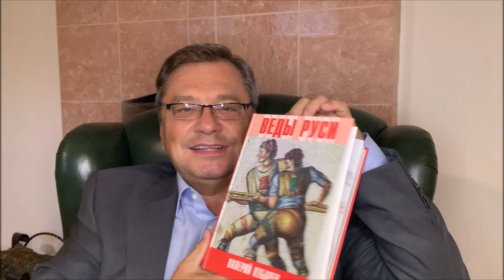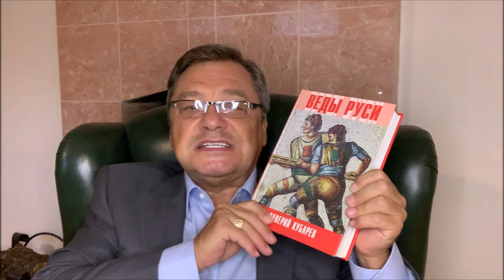Веды Руси, краудфандинг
Сбор средств на подготовку и издание исправленной и дополненной монографии «Веды Руси» в трёх томах. Друзья! Поддержите важный для России и её истории проект, необходимый для поддержания величия страны и её народа.
Будущее издание трёхтомника основано на уникальной научной реконструкции истории религий и мира монографии «Веды Руси», опубликованной в 2009 году. Фолиант содержит 624 страницы, цветные иллюстрации и библиографию из 1509 источников. Книга была издана тиражом 1000 экземпляров и размещена в Интернете. За истекший период было произведено несколько сотен тысяч бесплатных скачиваний текста книги.
В течение многих лет автор уточнял и дополнял материалы первого издания, а также публиковал в научных журналах России и зарубежных изданиях десятки статей, раскрывающих и развивающих отдельные положения предложенной парадигмы. В рамках реконструкции истории Россия представлена уникальной и самобытной цивилизацией, занимающей особое место на планете Земля.
Дорогие друзья, соратники и заинтересованные лица!
Заинтересованные лица и организаторы могут выбрать для себя удобную форму сотрудничества и инвестирования. Разные варианты участия в проекте легко посмотреть по ссылкам ниже:
1. Электронная версия книги "Веды Руси" в 3-х томах
Большое спасибо, вы получите на свой E-mail электронную версию книги в формате PDF через три месяца после начала продаж книги.
Примерная дата доставки 1 сентября 2024 г.
Стоимость лота 990 рублей.
2. Книга "Веды Руси" в 3-х томах
Большое спасибо, вы получите три тома книги с дарственной надписью автора.
Примерная дата доставки 1 июня 2024 г.
Стоимость лота 5900 рублей.
Стоимость лота 39900 рублей.
Стоимость лота 290000 рублей.
Стоимость лота 990000 рублей.